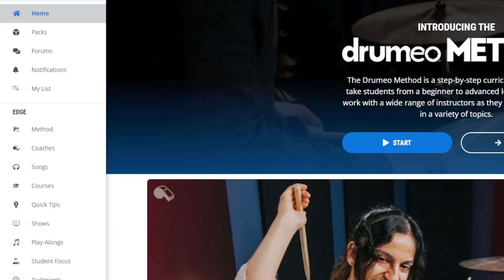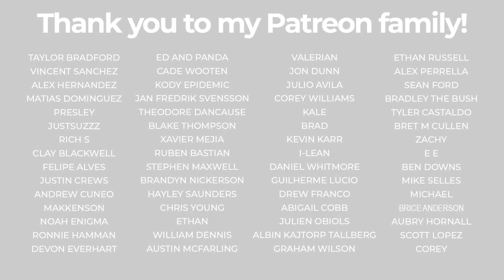Wyatt Stav - Parkway Drive - Wild Eyes (Drum Cover)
I hope you enjoyed my performance of Wild Eyes by Parkway Drive!